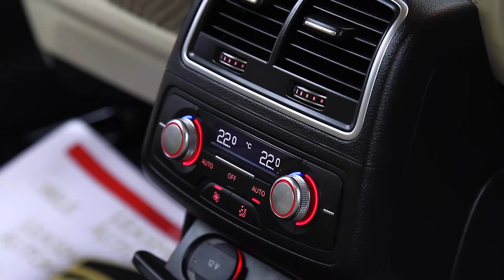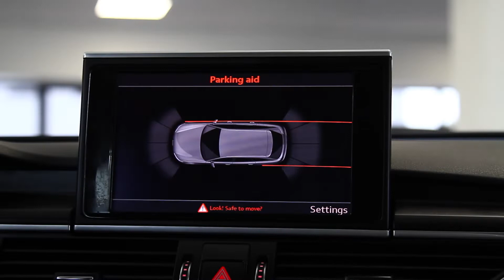AUDI A6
Showroom Galati
Blvd. Henri Coanda nr. 5
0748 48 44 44